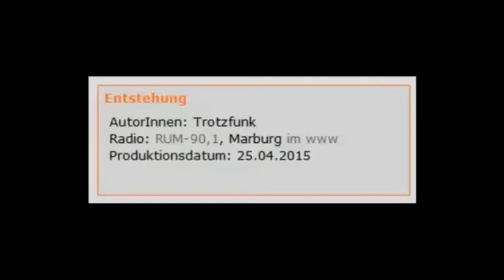Syrien 2011: Die Sozial- und Wirtschaftspolitik #4 Gespräch mit Karin Leukefeld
"Flächenbrand. Syrien, Irak, Die Arabische Welt und der Islamische Staat", so lautet der Titel des Ende März dieses Jahres im PapyRossa-Verlag erschienenen Buches von Karin Leukefeld. Karin Leukefeld ist eine freie, in Damaskus akkreditierte Journalistin und eine der profundesten Kennerinnen der Region. Dementsprechend ausführlich war das Interview mit ihr, dass wir in 9 Kapiteln aufgeteilt haben, welches auch jedes für sich mit Gewinn gehört werden kann.
Kapitel 4: Syrien 2011: Die Sozial- und Wirtschaftspolitik:
- die Sozial- und Wirtschaftspolitik in der Präsidentschaft Bashar al-Assads,
- die Muslimbrüder in Syrien
AntikriegTV

AntikriegTV l
"Flächenbrand. Syrien, Irak, Die Arabische Welt und der Islamische Staat", so lautet der Titel des Ende März dieses Jahres im PapyRossa-Verlag erschienenen Buches von Karin Leukefeld. Karin Leukefeld ist eine freie, in Damaskus akkreditierte Journalistin und eine der profundesten Kennerinnen der Region.Trotzfunk
Radio: RUM-90,1, Marburg
Creative-Commons Lizenzvertrag
Creative-Commons

AntikriegTV 2